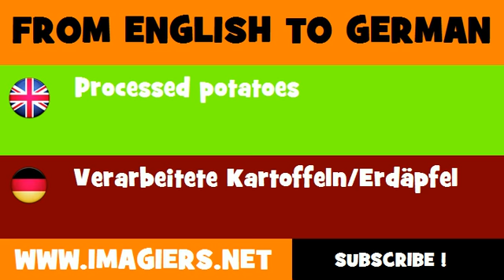FROM ENGLISH TO GERMAN = Processed potatoes